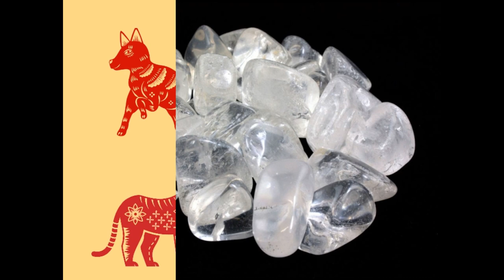Luận giải chi tiết tử vi tuổi Bính Dần năm 2024 nữ mạng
Tử vi tuổi Bính Dần năm 2024 nữ mạng cho thấy nữ mệnh có ngũ hành tương hợp cũng như sao chiếu mạng tốt. Tuy nhiên, nữ mệnh chủ năm 1986 vẫn không thể thực hiện các công việc lớn trong đời như thay đổi sự nghiệp, xây nhà, cưới hỏi bởi phạm vào năm Kim Lâu. Hãy cùng Shopee Blog luận giải chi tiết hơn về tử vi tuổi Bính Dần 1986 nữ mạng trong bài viết sau đây nhé!

Tổng quan lá số tử vi tuổi Bính Dần 2024 nữ mạng
Tử vi tuổi Bính Dần năm 2024 nữ mạng nói về những người nữ sinh trong khoảng từ ngày 09/02/1986 – 28/01/1987, tuổi âm là 39 tuổi. Tính đến năm 2024, nữ sinh năm 1986 đã trải qua được 3 năm tuổi khó khăn nhất là 27,33,38 và sẽ gặp thêm một năm khó khăn ở tuổi 43.

Ngũ hành: Nữ Bính Dần thuộc mệnh Hỏa – Dư Trung Hỏa tương hợp với mệnh Hỏa – Phú Đăng Hỏa của năm Giáp Thìn nên có một năm ổn định và không gặp quá nhiều biến động.
Thiên can: Bính gặp Giáp tạo thành mệnh cục Bình Hòa nên không vượng khí khi muốn khởi nghiệp một mình.
Địa chi: Dần gặp Thìn không thuộc tam hợp cũng như tứ hành xung nên không có gì đặc biệt.
Sao chiếu mệnh: Sao Mộc Đức – Sao chiếu giúp may mắn trong chuyện tình duyên nhưng cần đề phòng các bệnh tật liên quan đến khí huyết.
Vận hạn: Hạn Tam Kheo (Tiểu hạn)
Vận niên: Thử Quy Điền
Thái Tuế năm 2024: Không phạm Thái Tuế.
Tam Tai năm 2024: Không phạm hạn Tam Tai.
Tử vi tuổi Bính Dần 2024 nữ mạng
Tử vi tuổi Bính Dần năm 2024 nữ mạng có sao chiếu mệnh tốt về tình duyên (Nguồn: Shopee Blog)
Chi tiết lá số tử vi tuổi Bính Dần năm 2024 nữ mạng
Dưới đây là toàn bộ những điều cần biết về tử vi tuổi Bính Dần 1986 nữ mạng. Trong đó, các yếu tố nổi bật là công việc, sự nghiệp, tình duyên và các vật phẩm phong thủy phù hợp.

Công việc sự nghiệp tuổi Bính Dần năm 2024
Năm 2024, đường công danh của nữ sinh năm 1986 có những khó khăn nhất định, nhưng cơ hội khởi sắc và thăng hoa vẫn có. Người nữ cần từ bỏ tính cách kiêu ngạo, bốc đồng của mình để giữ được các mối quan hệ tốt, nhằm phát triển công danh sự nghiệp. Theo tử vi tuổi Bính Dần năm 2024 nữ mạng có thể thay đổi công việc, lập nghiệp nhưng phải căn nhắc kỹ lưỡng và chuẩn bị nền tảng vững chắc.

Ngày tốt để khai trương, khởi đầu một công việc mới cho theo tử vi tuổi Bính Dần 1986 nữ mạng theo từng tháng cụ thể như sau:

Tử vi tuổi Bính Dần 2024 nữ mạng công việc
Các tháng trong năm 2024 đều có ngày tốt để khai trương làm ăn (Nguồn: Shopee Blog)
Tiền bạc tài chính của nữ sinh năm 1986
Vì kinh tế có phần không ổn định nên tiền bạc tài chính của nữ sinh năm 1986 trong năm 2024 không quá dư dả. Do đó, người nữ cần tập trung hơn trong việc quản lý tài chính, chỉ chi tiêu cho những nhu cầu thực sự cần thiết của bản thân và gia đình. Ngoài ra, bạn nên hạn chế cho mượn tiền vì hung tinh Thiên Không sẽ gây xáo trộn cho đường tài lộc

 tài chính tuổi Bính Dần 2024 nữ mạng
Tài chính của nữ sinh năm 1986 trong năm 2024 gặp nhiều khó khăn (Nguồn: Canva)
Tình duyên tuổi Bính Dần 1986 nữ mạng
Năm 2024 không phải là một năm may mắn về đường gia đạo và tình duyên đối với người nữ sinh năm 1986. Theo tử vi tuổi Bính Dần năm 2024 nữ mạng, người nữ gặp khó khăn trong các mối quan hệ vì thiếu đi cảm giác an toàn, luôn lo lắng và tiêu cực nên ảnh hưởng không tốt đến tình cảm gia đình và hôn nhân.

Bên cạnh đó, tử vi tuổi Bính Dần 1986 nữ mạng còn cho thấy những ai sinh năm Bính Dần không nên kết hôn năm 2024. Năm 2024 phạm vào năm Kim Lâu – năm xấu, không thích hợp để xây nhà, cưới hỏi cũng như năm Hoang Ốc – không thể khai đất, xây nhà mới.

tình duyên nữ Bính Dần 2024
Tình duyên tuổi Bính Dần 1986 nữ mạng khởi sắc nhưng không thích hợp kết hôn trong năm 2024 (Nguồn: Canva)
Sức khỏe của nữ sinh năm 1986 trong năm 2024
Tương tự như tài lộc, sức khỏe của người nữ sinh năm 1986 cũng bị ảnh hưởng bởi hung tinh thiên sứ chiếu mệnh. Để khỏe mạnh vượt qua năm 2024, các bạn nữ cần duy trì một lối sống lành mạnh, cân bằng cuộc sống và công việc để tránh gặp căng thẳng và phát sinh bệnh tật.

Đặc biệt, tử vi tuổi Bính Dần Năm 2024 nữ mạng cũng cho thấy hung tinh chiếu mệnh có thể gây tai nạn, tử thương . Cho nên, người tuổi Bính Dần cần tuân thủ luật giao thông, tránh làm việc, suy nghĩ quá mức và luôn quan sát bản thân để can thiệp y tế kịp thời.